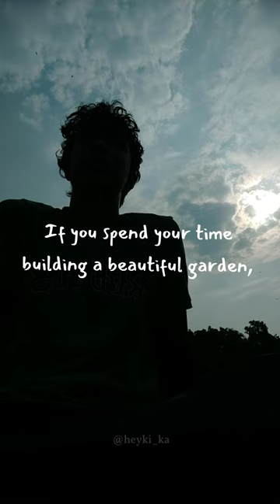Don't chase butterflies 💔 The Brownish Bros